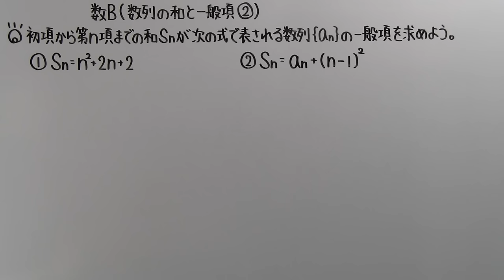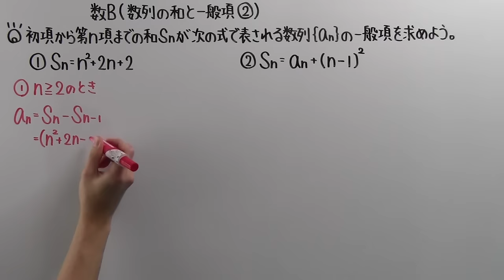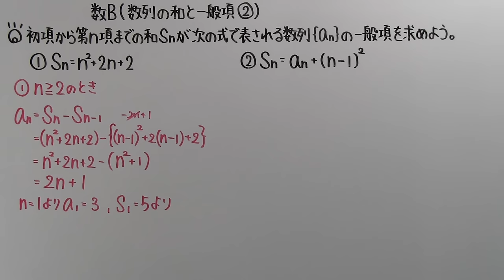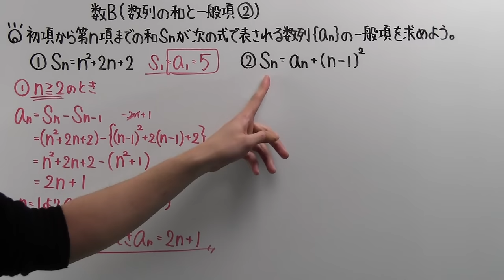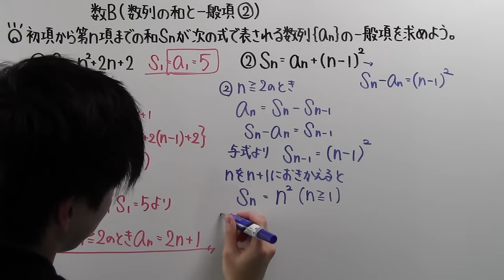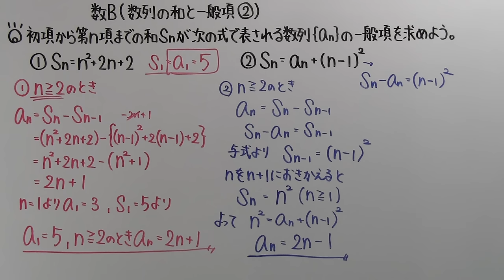【高校数学】 数B－７９ 数列の和と一般項②